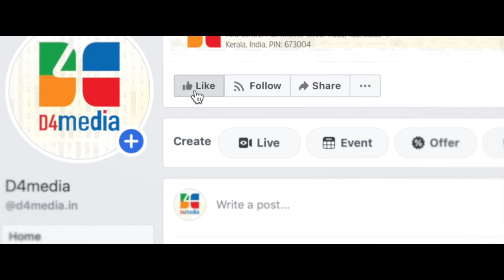മുഹമ്മദ് നബി (സ) കാരുണ്യത്തിന്റെ മുത്ത് രത്നം | ശൈഖ് മുഹമ്മദ് കാരക്കുന്ന് | Muhammed Nabi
മാതൃകയാണ് തിരുനബി എന്ന കാമ്പയിനോട് അനുബന്ധിച്ച് ശൈഖ് മുഹമ്മദ് കാരക്കുന്ന് മുഹമ്മദ് നബി (സ) കാരുണ്യത്തിന്റെ മുത്ത് രത്നം എന്ന വിഷയത്തിൽ സംസാരിക്കുന്നു.